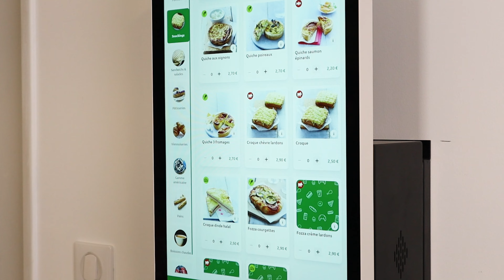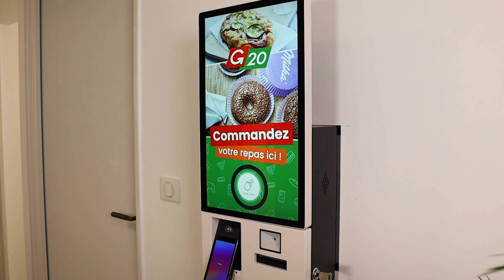Borne de commande pour le supermarché G20 | Optimiser son espace boulangerie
Découvrez notre borne de commande dans l’espace boulangerie du supermarché G20, pour des courses rapides et sans stress.

Ayant déjà pris le chemin de la digitalisation avec la création de G20 Minute, le supermarché cherchait une solution pour optimiser son espace boulangerie de sa supérette.

Grâce à notre catalogue digitalisé, vos clients peuvent désormais faire vos achats avec simplicité et efficacité. Ils choisissent parmi une sélection variée, avec des indications utiles telles que halal, à base de viande ou de poisson.

Après avoir rempli leur panier panier, les clients peuvent choisir être le paiement par carte bancaire grâce au TPE intégré sur la borne ou en espèces au comptoir.

Cette initiative témoigne de l'engagement de G20 à offrir une expérience client exceptionnelle, alliant modernité et praticité.

La borne de commande contribue à la transformation digitale du supermarché, libérant de l'espace pour un magasin plus spacieux et agréable.

➡️ Si vous aussi vous souhaitez développer votre projet digital, n'hésitez pas à contacter nos équipes qui vous accompagneront dans le choix d'une solution adaptée :